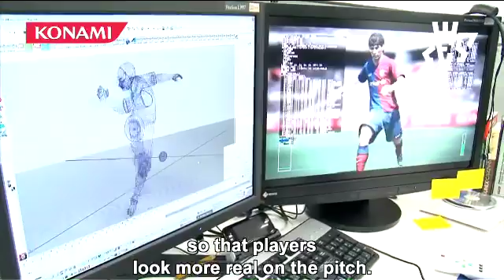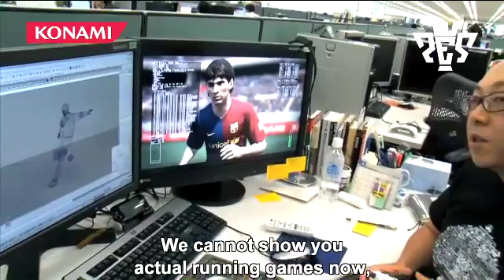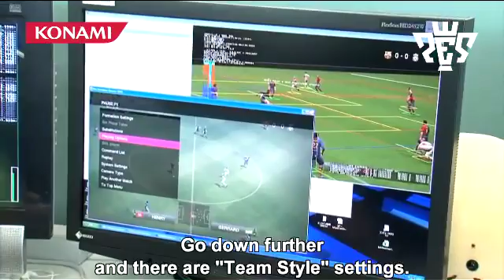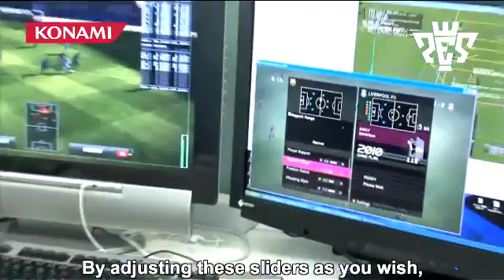pes 2010 Behind the Scenes Featurette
There are new features aplenty to be discovered in this year's Pro Evolution Soccer title.